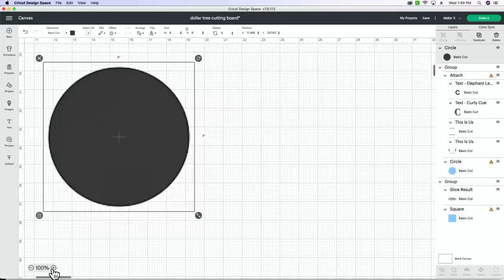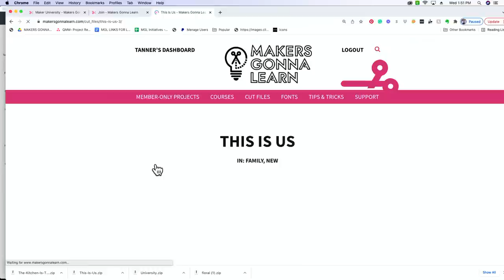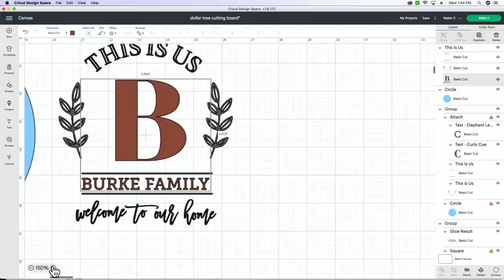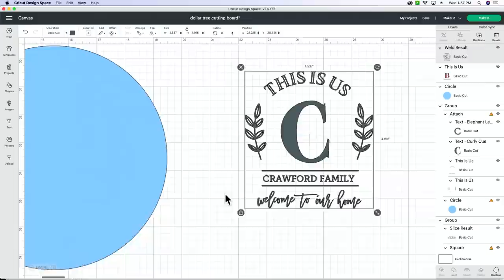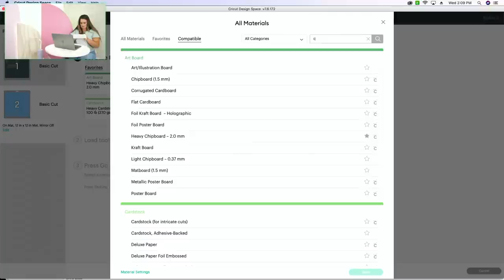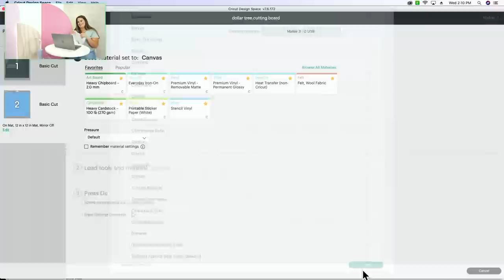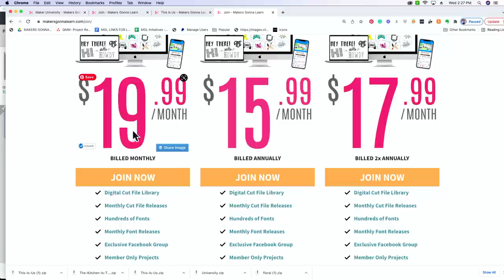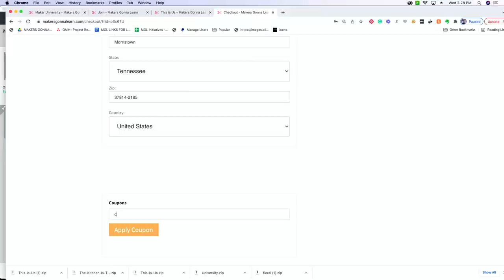CRAFT WITH ME: Dollar Tree Cricut Project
🖨🎉 Grab Makers Gonna Sublimate for $70 OFF! PRE SALE EXCLUSIVE!